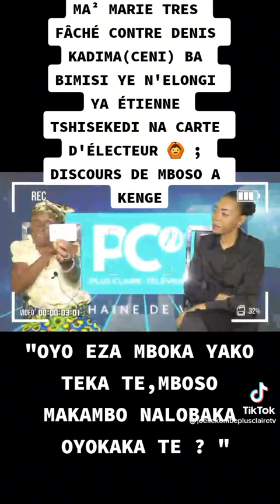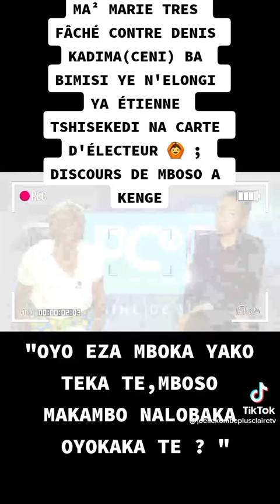Ma Marie carte d'électeur na ye ebimi elongi ya Etienne Tshisekedi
Video from S L Kaninga